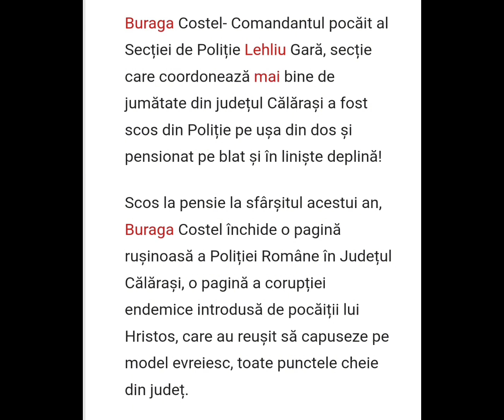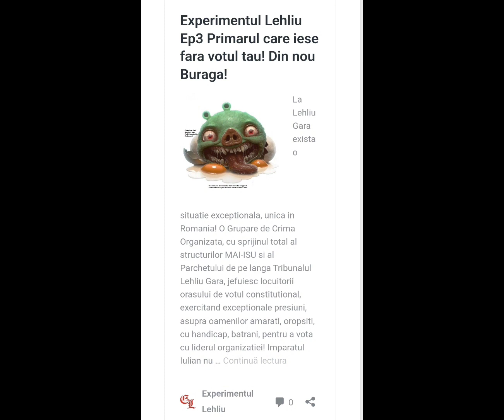Buraga vă salută din Iad! Nu, nu este mort, însă se simte ca un cadavru.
Buraga Costel- Comandantul pocăit al Secției de Poliție Lehliu Gară, secție care coordonează mai bine de jumătate din județul Călărași a fost scos din Poliție pe ușa din dos și pensionat pe blat și în liniște deplină!

Scos la pensie la sfârșitul acestui an, Buraga Costel închide o pagină rușinoasă a Poliției Române în Județul Călărași, o pagină a corupției endemice introdusă de pocăiții lui Hristos, care au reușit să capuseze pe model evreiesc, toate punctele cheie din județ.

Numit în cel mai mare secret în postul de Comandant al Poliției Lehliu Gară, noul Șef de Poliție sapă la fundația flotanților lui Iacomi cu târnăcopul, mai ceva ca un miner.